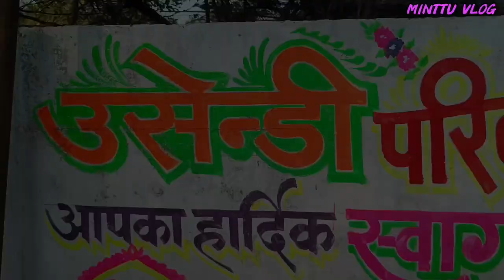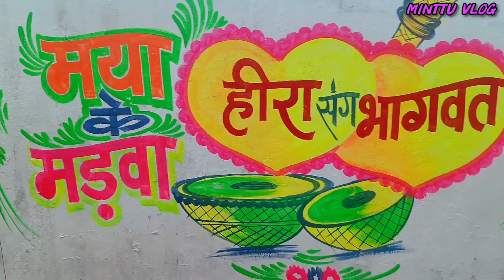कुंजाम और उसेंडी परिवार का शादी वीडियो 2024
यह शादी वीडियो चारभाटा से चिनोरी बारात वीडियो है जिसमे आपको इस वीडियो फलदान कार्यक्रम और समधी भेट कैसे कैसे होता है आपको आगे देखने को मिलेगा।